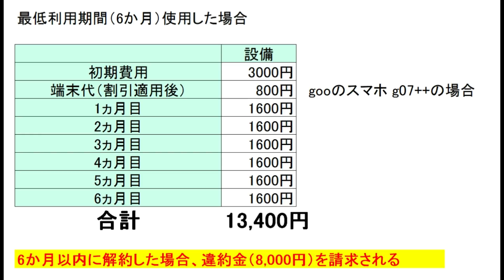gooのスマホ g07++が【800円】で買える gooSimseller「総決算セール」知らずに加入すると高額請求の欠点が．．．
最新スマホが800円で買えると話題の gooSimseller「総決算セール」ですが、内容をきちんと確認してから契約しないと高額請求が発生します。